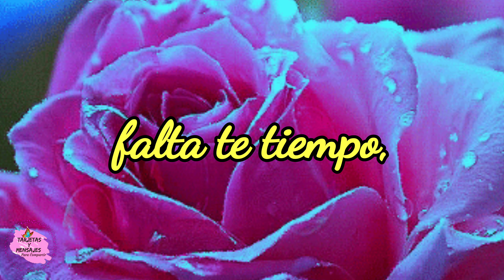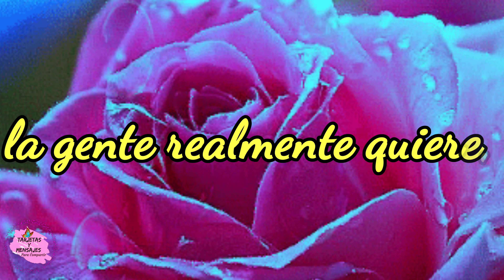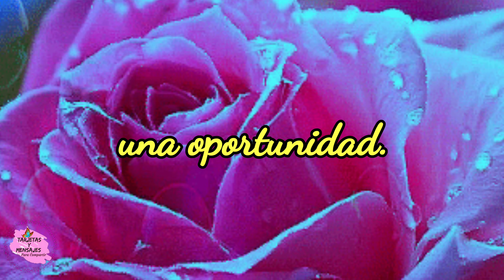Buenos dias feliz martes bendiciones para ti abrelo 💜 imagenes bonitas